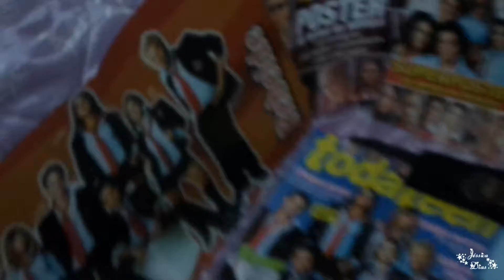Trecho do Vídeo (Vídeos Especiais #5): Minha Coleção (Rebelde - México) (Outubro/2019)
Trecho do Vídeo (Vídeos Especiais #5):
Minha Coleção (Rebelde - México) (Outubro/2019)

Meu nome é Jéssica Dias Oliveira,
do Blog Cantinho Kawaii - Show Games.

O vídeo de hoje é alguns trechos do
Vídeos Especiais - #5 (Coleção do
Grupo Rebelde - RBD - México).

*Minha coleção - Algumas coisas que
restaram da coleção (Grupo: Rebelde - RBD)
(Outubro/2019)*

Um grande beijo a cada um de vocês
e até o próximo vídeo!
Bye Bye

- Link do Vídeo Completo (Vídeos Especiais - #5
(Coleção do Grupo Rebelde - RBD - México)):